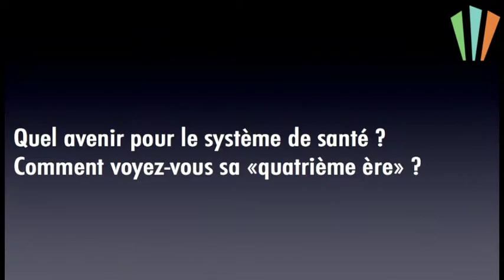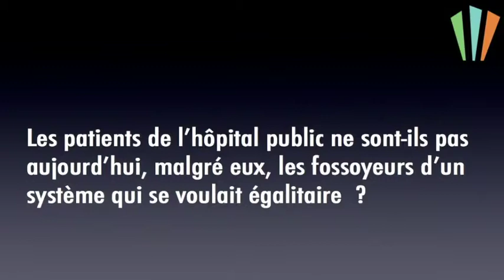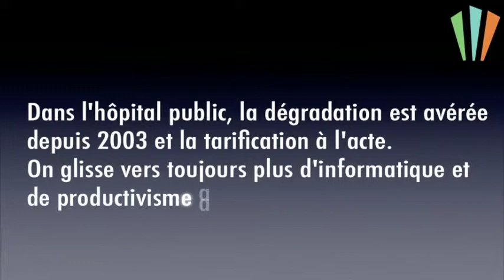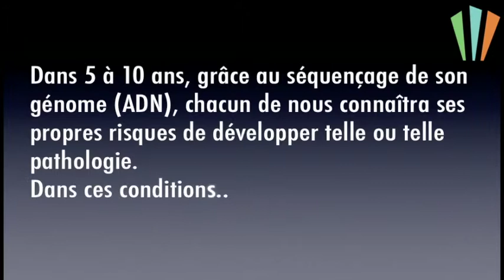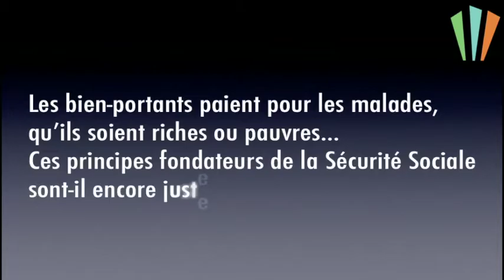" La santé écartelée " - André GRIMALDI - (2/2) - Conférence ESH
La carte Bleue remplacera-t-elle un jour la carte Vitale ?...

André GRIMALDI , professeur de médecine exerçant dans le plus grand hôpital européen (Pitié-Salpêtrière, Paris), décrit les dérives progressives du service public hospitalier en France.
En cause: les réformes successives... dont les logiques mercantiles assimilent l'hôpital à une entreprise, ce qu'il ne doit surtout pas être.

À travers sa propre expérience, André GRIMALDI met en avant les problèmes récurrents qui, gouvernement après gouvernement, ne trouvent pas de solution satisfaisante :
- déserts médicaux,
- dépassements d'honoraires des spécialistes,
- formation des étudiants et "numerus clausus",
- gestion des hôpitaux, ainsi que leurs modes d'organisation et de financement,
- multiples conflits d'intérêts.

André GRIMALDI évoque son propre chemin, parallèle à la formidable évolution de la médecine des "trente glorieuses" : depuis sa période estudiantine, "à la merci" de  chefs de service se conduisant en véritables seigneurs féodaux... jusqu'aux bouleversements induits par mai 1968 !

En décrivant avec acuité l'hôpital d'aujourd'hui, André GRIMALDI regrette les nombreuses confusions de genres y régnant :
- entre médecins et gestionnaires,
- entre « répondre à des besoins » et « gagner des parts de marché »,
- entre « être dévoué » et « travailler à flux tendu »,
- entre hôpital et entreprise privée.

Non que celle-ci soit un ennemi à abattre... mais ses méthodes, son excessive soumission au court terme et sa recherche permanente de la rentabilité) sont trop souvent radicalement opposées...  à ce qui est nécessaire au bien commun en matière de santé.

Porte-parole inlassable de l'Hôpital Public face à tous les pouvoirs, aux bureaucrates de droite ou de gauche, André GRIMALDI se bat avant tout pour que le malade n'y soit plus jamais considéré comme un client.

Ouvrages publiés :
- " La santé écartelée " (éd. Dialogues, 2013)
- " Manifeste pour une santé égalitaire et solidaire " (éd. Odile Jacob, 2011)
- " L'Hôpital malade de la rentabilité" (éd. Fayard, 2009)